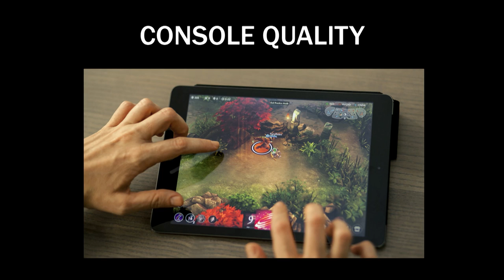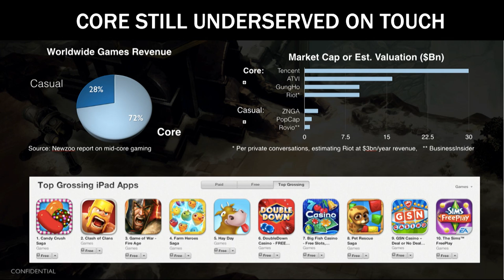Super Evil Megacorp: The Launch Of Vainglory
Introduction to the making of Vainglory, the MOBA made for touch by
Heini Vesander (Marketing Director at Super Evil Megacorp) at Slush 2014.